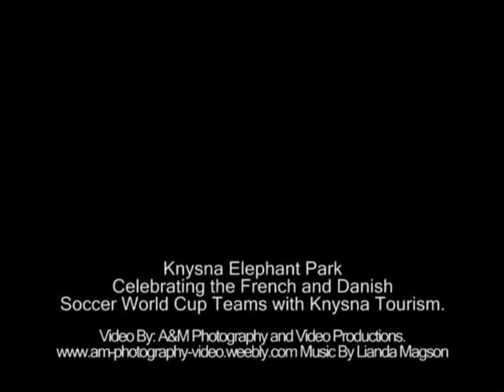Elephants Playing Soccer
Film and edit by A&M Photography and Video Productions.